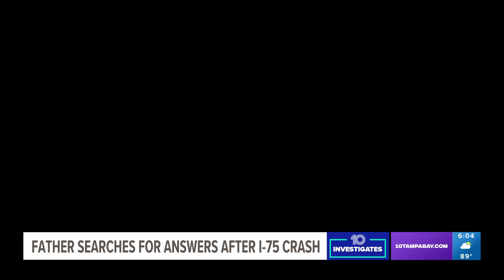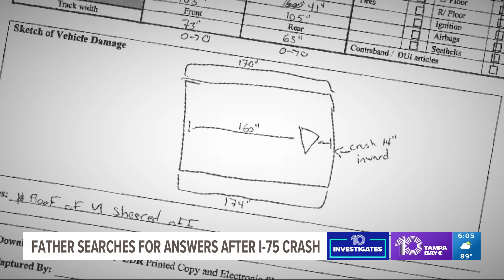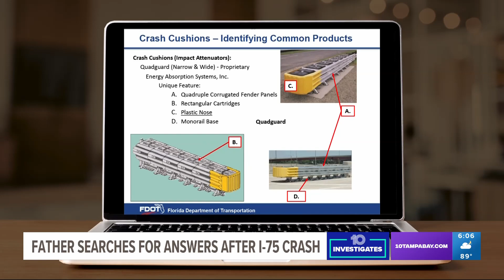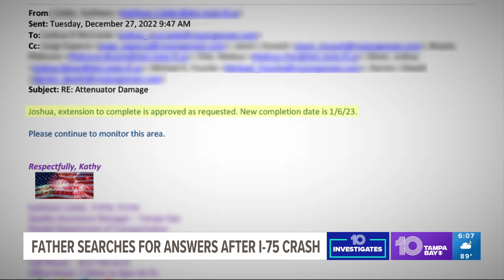Unguarded: Father searches for answers in daughter's deadly crash on I-75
It was a five-hour and 45-minute flight for Stewart Payne as he made his way from San Diego to Tampa. Payne says he came looking for answers about what happened to his daughter, Jaida, after she was killed in a car crash along Interstate 75 at the I-4 exit.

“Something just kept telling me that there's something wrong with this accident. Jaida was not a reckless person,” Payne said.

Payne says on Jan. 5, his phone rang at 7:30 a.m.

“I could hear my wife screaming, so I run out. It was chaos,” Payne said. He says it hasn’t stopped the search for answers.